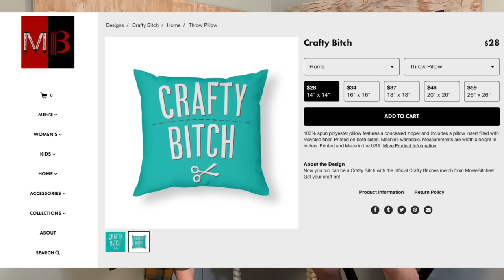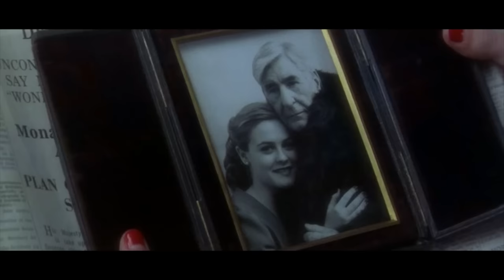RuPaul's Drag Race Season 5 Ep 1 RuView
Cheers! Well CUNextThursday for RuPaul's Drag Race Season 5 RuViews! The season premiere gave us an unforgettable underwater photoshoot and a fabulous cast of queens for perhaps the most iconic season of Drag Race!

References in this Episode:
The Unbreakable Kimmy Schmidt
Toy Story 2
IMHO Youtube Channel
Mr. Ed
Rejected by Don Hertzfeldt
Love’s Labourer’s Lost
Romeo + Juliet
Repo Man
Pretty Woman
Twilight
Legionnaire
The Best of Paul Lynde on Hollywood Squares
30 Rock
Wet Hot American Summer
Top Secret
Epic Movie
Beauty and the Beast
Showgirls
Best of Michael Kors
Burlesque